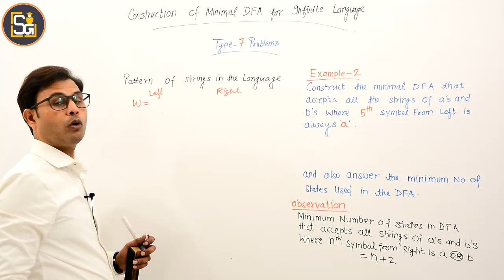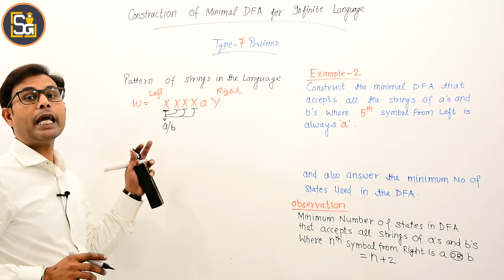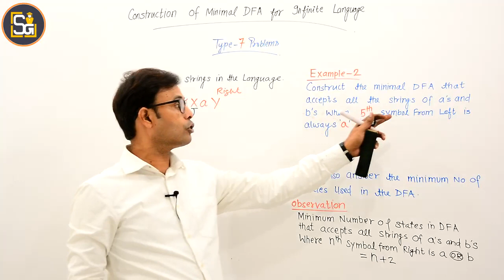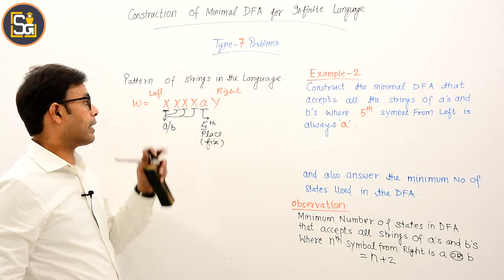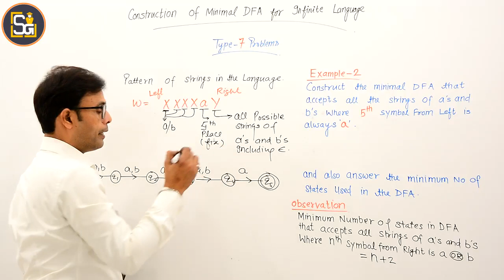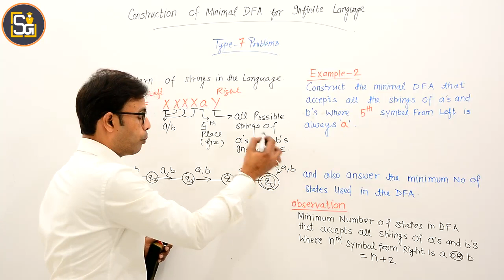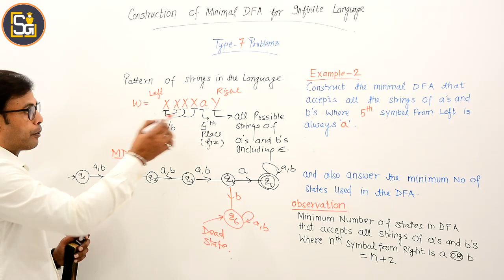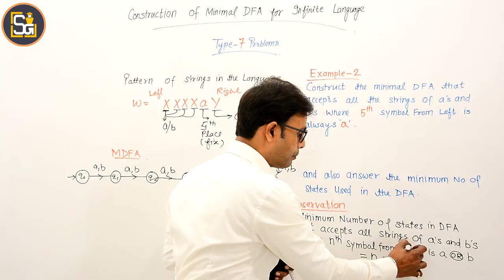L1.37 | Construction of Finite Automata | How to Construct DFA in TOC with example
Construction of minimal DFA for a language over alphabet (a, b) where 5th symbol from left is always 'b'. What is the DFA of all strings  where fifth symbol from left is always 'b'. DFA accepting all strings over w ∈ (a, b)*  where 5th symbol from left is always 'b'.  Draw DFA which accepts the string  where fifth symbol from left is always 'b'.